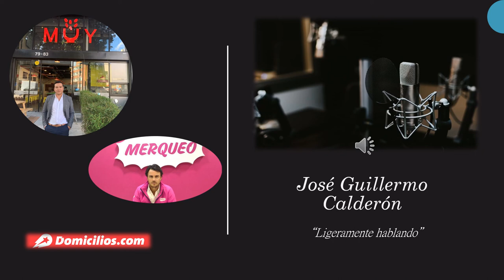PODCAST FUNDADOR DOMICILIOS.COM/MERQUEO/MUY/ROBIN FOOD